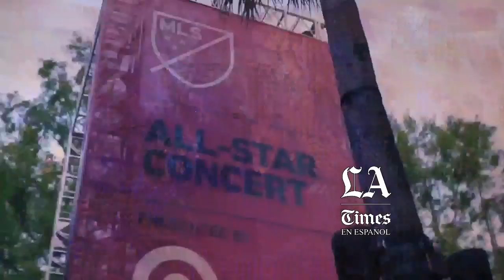Anuncian Juego de Estrellas: MLS vs Liga MX en Los Ángeles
El alcalde de Los Ángeles, Eric Garcetti, dijo durante la presentación del Partido de las Estrellas 2020 entre la MLS y la Liga MX que este encuentro de exhibición en Los Ángeles será un “puente que une en un tiempo de división”.

Las Estrellas de la Liga MX enfrentarán a las Estrellas de la MLS el próximo 29 de julio en Banc of California Stadium.